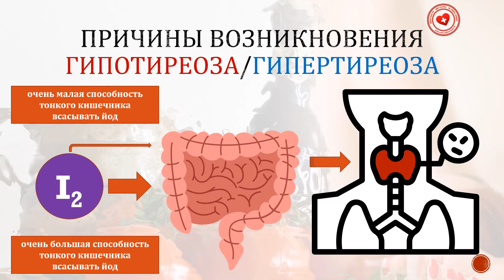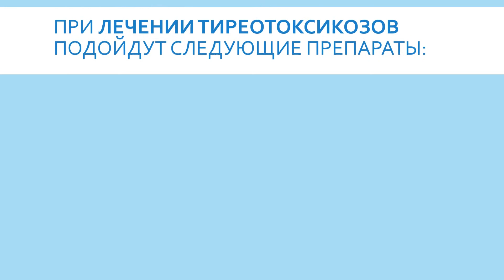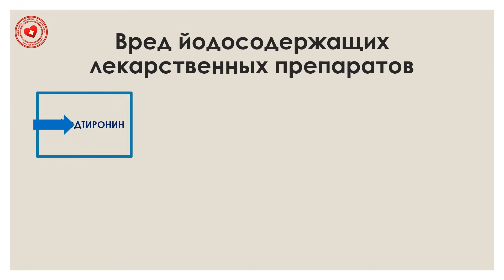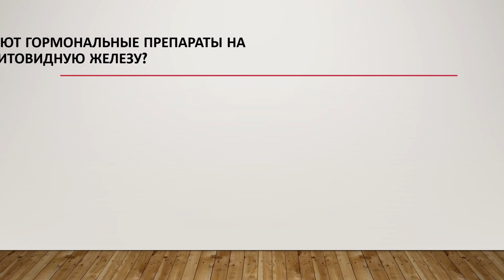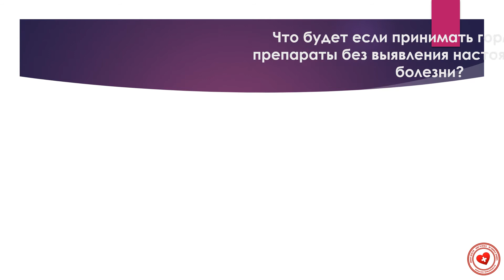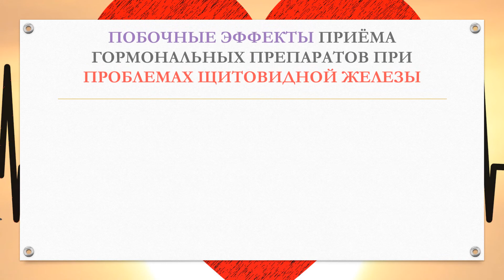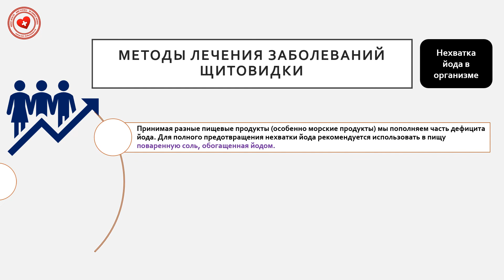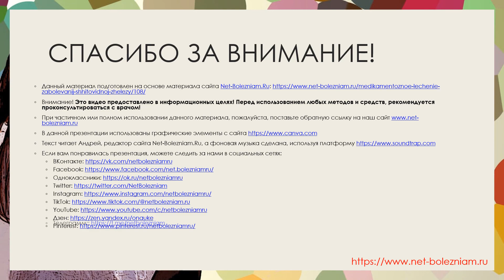Как лечатся заболевания щитовидной железы?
По мнению некоторых специалистов, причиной возникновения гипотиреоза является очень малая способность тонкого кишечника всасывать йод, в то время как причиной гипертиреоза считается очень большая способность всасывать йод.

Больной кишечник может стать причиной дисбаланса йода в организме.

Лечение заболеваний щитовидной железы также требует таких мер: изменения в режиме питания, очистка кишечника, поддержка печени, восстановление нарушенных обменных процессов.

Для лечения йодной недостаточности используются такие лекарственные препараты: левотироксин, лиотиронин, йодид калия.

При лечении тиреотоксикозов применяются такие лекарства: глюкокортикоиды, тиреостатики, иммуномодуляторы, антигистаминные препараты.

Главное правило лечения узлового и диффузного зоба щитовидной железы считается снижение нагрузки на этого эндокринный орган.

Основными лекарствами для лечения болезней щитовидной железы являются гормоны щитовидной железы (трийодтиронин, тиреоидин, левотироксин) и антитиреоидные препараты (мерказолил) и другие средства, которые содержат йод.

Такие гормоны щитовидной железы как трийодтиронин и тиреоидин - противопоказаны при ишемической болезни сердца, при тиреотоксикозе и при сахарном диабете.

Мерказолил - противопоказан при наличии узлов на щитовидке, беременным женщинам, а также в некоторых случаях он может стать причиной лейкопении и гранулоцитопении.

Нельзя принимать препараты йода во время беременности (с исключением витаминных препаратов и йодированной соли), при болезнях почек, при аллергических расстройствах, при новообразованиях щитовидки.

Приём гормональных препаратов при расстройствах щитовидной железы временно может улучшить ситуацию, компенсируя гипоактивность железы, но со временем щитовидная железа будет работать все хуже и хуже, а дозировку гормональных препаратов будет необходимо увеличивать.

Как правило, гормональные препараты при заболеваниях щитовидной железы принимаются лишь в некоторых случаях: для оценки состояния щитовидки и при удаленной щитовидной железы (в результате хирургической операции).

Побочными эффектами приёма гормональных препаратов при проблемах щитовидной железы являются: потеря костной массы тела, а также может нарушится работа клеток сердца, вызывая фибрилляции предсердий.

Удаление узлов щитовидной железы вызывает лишь временных эффект, через некоторое время, узлы могут появиться на другой части щитовидной железы.

Лечение заболеваний щитовидки включает потребление пищевых продуктов с содержанием йода, витаминных препаратов и других лекарственных препаратов с содержанием йода.

Внимание! Данный материал имеет информационный характер. Перед использованием любых методов и средств лечения, рекомендуется проконсультироваться с врачом!

Ключевые моменты:

00:15 Причины возникновения гипотиреоза/гипертиреоза
00:33 Больной кишечник может стать причиной дисбаланса йода в организме
00:51 Что требует лечение заболеваний щитовидной железы?
01:07 Лекарственные препараты для лечения йодной недостаточности
01:26 Лечение тиреотоксикозов: лекарства
01:55 Главное правило лечения узлового и диффузного зоба
02:14 Основные лекарства для лечения болезней щитовидной железы
02:46 Вред йодосодержащих лекарственных препаратов
03:06 В каких ситуациях противопоказан мерказолил?
03:25 Когда нельзя принимать препараты йода?
03:51 Как же действуют гормональные препараты на щитовидную железу?
04:32 Что будет если принимать гормональные препараты без выявления настоящей причины болезни?
05:05 В каких ситуациях принимаются гормональные препараты?
05:28 Побочные эффекты приёма гормональных препаратов при проблемах щитовидной железы
05:49 Побочные эффекты удаления узлов щитовидной железы
06:36 Методы лечения заболеваний щитовидки

При частичном или полном использовании данного материала, пожалуйста, поставьте обратную ссылку на наш сайт

Текст читает Андрей, редактор сайта Net-Bolezniam.Ru, а фоновая музыка сделана, используя платформу